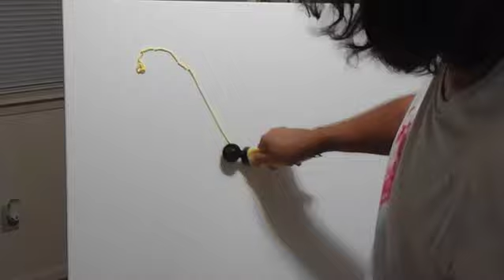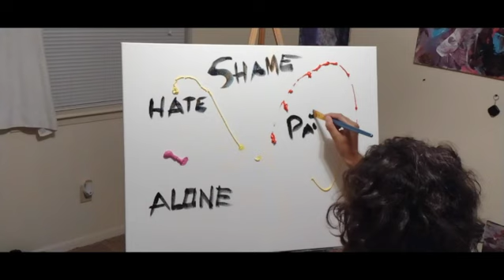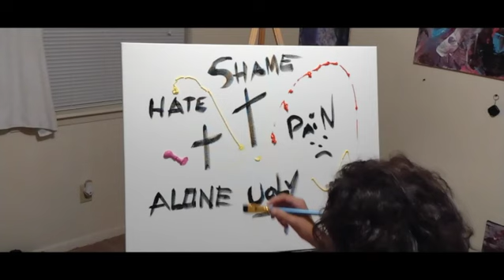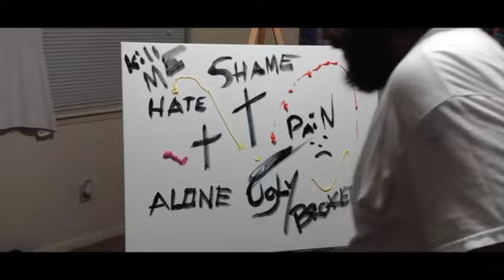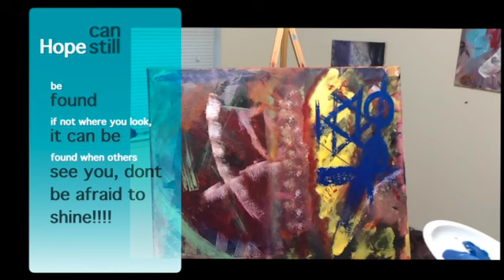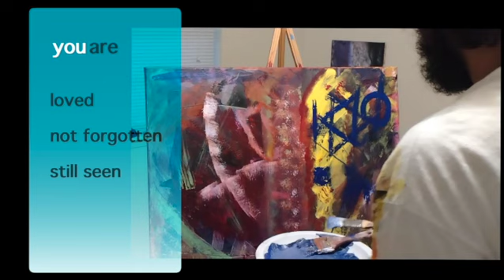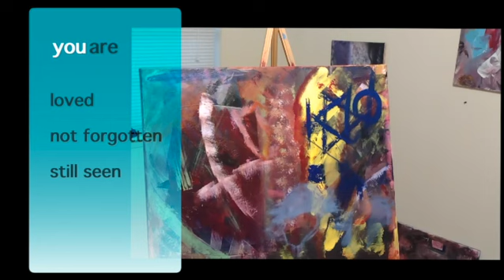Acrylic Therapy Session 002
ACRYLIC THERAPY SESSION 002- I SEE YOU

El Roi (Gen 16)

Although recently I spend most time trying to blend in or being unremarkable(not seen) in people's day, I have felt the pain of being invisible in a room full of companions.

Maybe in some chapters of life you might hide or in some others you just feel unnoticed no matter what you accomplish, overcome, and even sacrifice for all the upright reasons.

A beautiful thing about my spiritual journey is meeting intercessors. You might have heard them called prayer warriors. I love that title, those who go to war, in secret, for those they do not know and/or never be acknowledged to exist by.

God has a way of moving the souls of believers to stand in the gap for others. The Holy Spirit commissions a grandmother, a stranger walking by, or a devoted janitor who is willing, available, and surrendered to fight for you/us in the secret place.

As the hands and feet of Jesus, servants of Almighty God see your hidden pain, recognize your struggle, and have walked that lonely path you currently find yourself lost and without hope.

They see you because God sees you.

He hears your cries in the dark, He feels the silent screams you bottle up and hide from your family, children, and the list goes on.

Maybe you have a thankless job, you're working your hands to the bones but feel unappreciated, or you're just in a hard place.

 Lift your head, dear child!

You are seen, you are recognized and someone somewhere is fighting for you in prayer! They might be at your church, your local grocery store, or just maybe on your drive to work when that person saw you beating up the steering wheel.

If God has placed a person in your heart or in your thoughts, fight for them. Speak the promise of glory over their life and be that Angel sent to see someone today. You could be that intercessor in a traveler's life today who feels forgotten, ignored, or filled with despair.

 p.s this is dedicated to a special person I met along my journey. She always wished to remain anonymous about so many things so let's just say she loves snoopy!.

 My friend, thanks so much for your dedication, sacrifice, and the beauty of who you are! You are seen. Love and shalom

Other portions of this video are inspired by Olga Soby who writes hidden messages in her paintings. Check out her creations here

I wrote messages in my painting to leave those emotions, traumas, and negativity to be washed, covered and taken outside of my soul.

The musical content is a mixture of (my bootlegs) and bG music from the following artist

00:00 Don't Give up On Me
04:33 Inevitable
07:37 BG1
15:13 Help Is On The Way (Maybe Midnight)
19:44 BG2
28:18 I Will Carry You
31:52 Full Circle God
37:37 BG3

Help Me paint more and on bigger canvas please